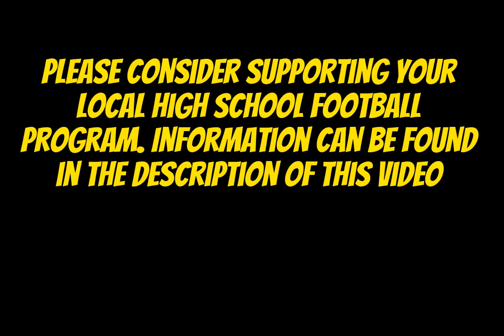1970s Clintwood Greenwave versus the J. J. Kelly Indians | Virginia High School Football Game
This is high school football game played in the 1970s between two Virginia high schools. It is short video but it’s a play-by-play recording of these two Norton, Virginia high school football teams The game is between the Clintwood Greenwave and the J. J. Kelly Indians

Project Gridiron "Save the  Film" is trying to save old high school football film.

If you are interested in supporting a High School and its football program please contact them directly.